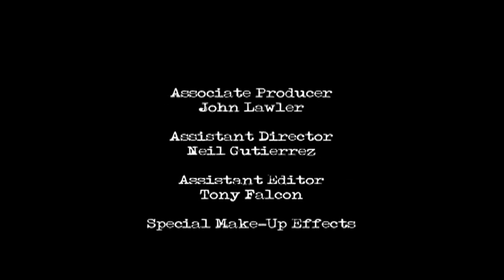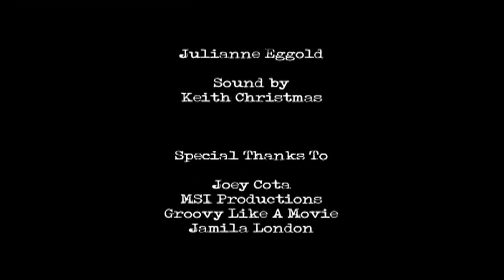The Missionary Position Religious Satire FUNNY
*When Mormons and J-Dubs meet in the middle of a quiet residential community, all Hell breaks loose. Written and produced by an actual recovering JW.   SemiFinalist of Austin's Funniest Filmmaker Contest and official selection of The New Orleans Film Festival.*

Written And Produced by Matt Joyce
Directed And Edited by Kevin Carpenter
JW's
Matt Joyce
Tony Falcon
Jeff Raddatz
Melissa Farnsworth

Mormon Missionaries
John Lawler
Mason Farnsworth
Dave Exnter
Andy Loy

Featuring
Jermaine Loyce
Andrea Fisher

Musical Score by
Greg Reese
Andy Sharp
Frank Alexander

1st AD Neil Gutierrez

2nd Camera Julianne Eggold

Associate Producer
John Lawler

Assistant Editor
Tony Falcon

Make-up FX
Dan Uebel

Sound by
Keith Christmas

Joey Cota
MSI Productions
Groovy Like A Movie
Jamila London